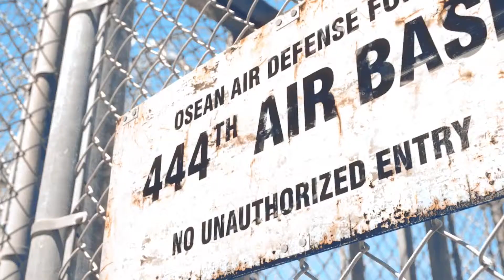On the Path Season 4 teaser trailer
That's right everyone the critically acclaimed on the Path youtube series by the legendary Silverback himself Mike Collingwood is finally taking to the SKIES! as we embark on our next journey in this sneak peak first look at season 4!!